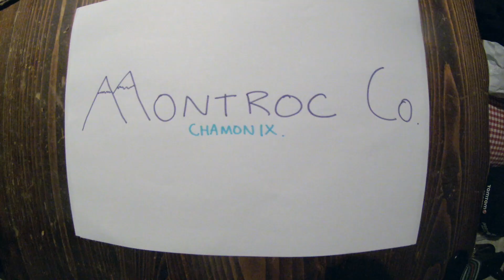Mimmi & Nats TDS Recce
Mimmi Kotka and Natalie White prepare for the UTMB TDS by going to Bourg St. Maurice to see some of the course.

Co-starring Rosa, Enzo, Robbie & Majell.

Music: Violins and Tea by Loch Lomond and V. Juste one Chanson Punk by Otake